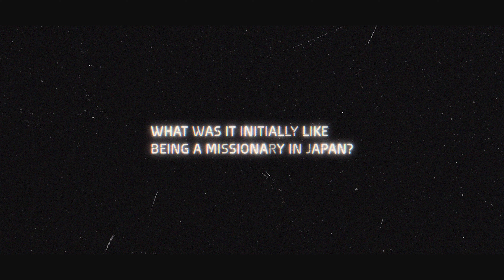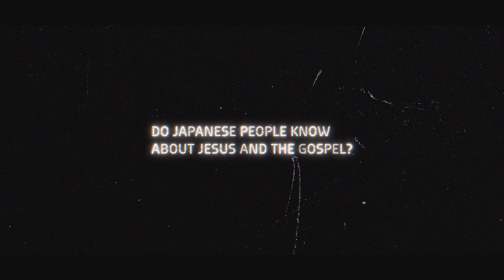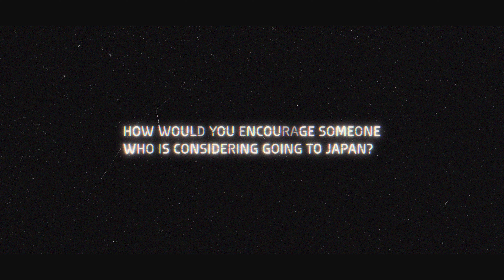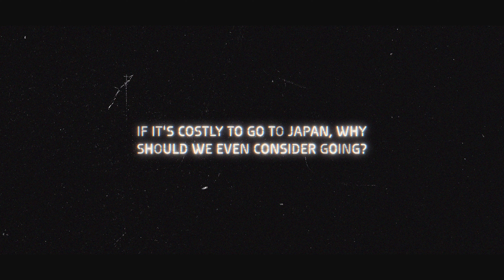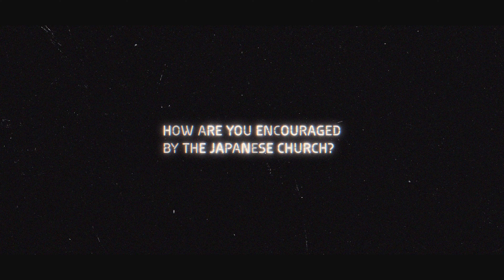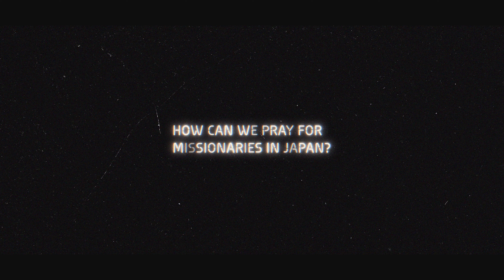Q&A with a Missionary in Japan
Japan can be a difficult place for gospel ministry, but what is it actually like? In this video, we sit down with Chad Farmer, a missionary and pastor in Tokyo, Japan and talk about the challenges and opportunities for gospel growth in Japan.

TIMESTAMPS
00:00 How did you become a missionary in Japan?
4:32 What was it initially like being a missionary in Japan?
7:34 What is the religious landscape in Japan?
11:12 How can you share the gospel in Japan?
15:06 Do Japanese people know about Jesus and the gospel?
18:34 What are the biggest challenges for Christians in Japan?
22:33 Why is Japanese culture so attractive to the world, yet so challenging for the church?
25:50 What are the challenges of being a foreign missionary in Japan?
30:49 What are the unique challenges missionaries face due to the Japanese culture?
32:46 How would you encourage someone who is considering going to Japan?
35:52 What does the West get wrong about Japan?
39:41 If it's costly to go to Japan, why should we even consider going?
43:07 How are you encouraged by the Japanese church?
44:25 How can we pray for missionaries in Japan?